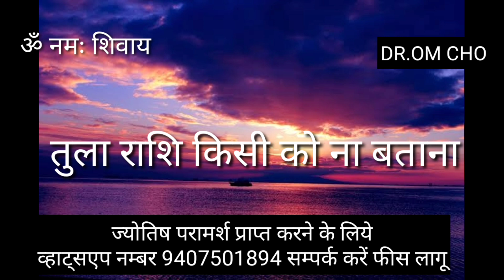तुला राशि किसी को ना बताना || TULA RASHIFAL